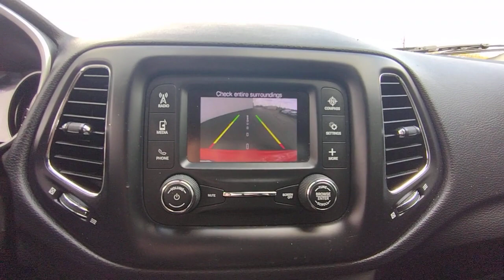2018 Jeep Compass Elgin, Schaumburg, Barlett, Barrington, Hoffman Estate, IL VE702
Spitfire Orange Clearcoat Used 2018 Jeep Compass Sport available in Elgin, Illinois at McGrath Honda Elgin. Servicing the Schaumburg, Barlett, Barrington, Hoffman Estate, IL area.

2020 Randall Rd.

2018 Jeep Compass Sport Spitfire Orange Clearcoat 2.4L I4Ask to see AutoiPacket for complete Service Certification Details!!!Bluetooth/HandsFree, Great Customer Service, Streamlined Customer Experience, 1 Owner, Low Miles, Rear Backup Camera, Rear Air/Heat Venting, USB/AUX Ports, All Wheel Drive Safety, Super Clean Inside and Out, Professionally inspected By Mcgrath Honda Certified Technician Ask Us For The report, 4WD.PRICING at Mcgrath Honda Of Elgin. Shop/Buy with confidence! With our Market Value Pricing provided by vAuto live market pricing software,KBB, TrueCar and Cargurus you'll find our competitive market-based price on every pre-driven vehicle upfront,... No games, No hassles, Just Real Prices!!
SPORT APPEARANCE PLUS  -inc: Deep Tint Sunscreen Glass  Black Side Roof Rails  Wheels: 16 x 6.5 Silver Painted Aluminum,TRANSMISSION: 9-SPEED 9HP48 AUTOMATIC,QUICK ORDER PACKAGE 27A  -inc: Engine: 2.4L I4 Zero Evap M-Air w/ESS  Transmission: 9-Speed 9HP48 Automatic,MOPAR GRAPHICS PACKAGE  -inc: MOPAR Bodyside Graphic  MOPAR Hood Graphic,WHEELS: 16 X 6.5 SILVER PAINTED ALUMINUM,MOPAR INTERIOR PROTECTION PACKAGE  -inc: MOPAR Molded Cargo Tray  Delete Floor Mats  MOPAR All-Weather Floor Mats,ENGINE: 2.4L I4 ZERO EVAP M-AIR W/ESS,SPITFIRE ORANGE CLEARCOAT,BLACK  CLOTH LOW-BACK BUCKET SEATS,Lip Spoiler,Tires: P215/65R16 BSW AS,Light Tinted Glass,Liftgate Rear Cargo Access,Tire Mobility Kit,Black Grille w/Chrome Accents,Front License Plate Bracket,Black Bodyside Cladding and Black Wheel Well Trim,Black Door Handles,Fixed Rear Window w/Fixed Interval Wiper and Defroster,Black Side Windows Trim,Perimeter/Approach Lights,Black Power Heated Side Mirrors w/Manual Folding,Body-Colored Rear Bumper w/Black Rub Strip/Fascia Accent,Variable Intermittent Wipers,Tailgate/Rear Door Lock Included w/Power Door Locks,Fully Galvanized Steel Panels,Clearcoat Paint,Aero-Composite Halogen Daytime Running Headlamps w/Delay-Off,Body-Colored Front Bumper w/Black Rub Strip/Fascia Accent,Radio: Uconnect 3 w/5 Display,Analog Appearance,Streaming Audio,Outside Temp Gauge,6-Way Driver Seat -inc: Manual Recline  Height Adjustment and Fore/Aft Movement,Manual Tilt/Telescoping Steering Column,60-40 Folding Bench Front Facing Fold Forward Seatback Rear Seat,Illuminated Glove Box,Proximity Key For Push Button Start Only,Sliding Front Center Armrest w/Storage and Rear Center Armrest,Remote Keyless Entry w/Integrated Key Transmitter  Illuminated Entry  Illuminated Ignition Switch and Panic Button,Air Filtration,6 Speakers,Full Floor Console w/Covered Storage  Mini Overhead Console and 2 12V DC Power Outlets,Power Rear Windows and Fixed 3rd Row Windows,Integrated Roof Antenna,Vinyl Door Trim Insert,Day-Night Rearview Mirror,Gauges -inc: Speedometer  Odometer  Engine Coolant Temp  Tachometer  Trip Odometer and Trip Computer,Interior Trim -inc: Metal-Look Instrument Panel Insert  Metal-Look Console Insert and Piano Black/Metal-Look Interior Accents,Driver And Passenger Visor Vanity Mirrors w/Driver And Passenger Auxiliary Mirror,Manual Anti-Whiplash Adjustable Front Head Restraints and Manual Adjustable Rear Head Restraints,Cruise Control w/Steering Wheel Controls,Cargo Area Concealed Storage,Cargo Features -inc: Tire Mobility Kit,HVAC -inc: Underseat Ducts,Cloth Low-Back Bucket Seats,Systems Monitor,Compass,Driver Foot Rest,Voice Recorder,Driver / Passenger And Rear Door Bins,6-Way Passenger Seat -inc: Manual Recline  Height Adjustment  Fore/Aft Movement and Fold Flat,Full Cloth Headliner,Front Map Lights,Uconnect w/Bluetooth Wireless Phone Connectivity,2 12V DC Power Outlets,Full Carpet Floor Covering -inc: Carpet Front And Rear Floor Mats,2 LCD Monitors In The Front,Manual Air Conditioning,Radio w/Seek-Scan  Clock  Aux Audio Input Jack  Steering Wheel Controls and Voice Activation,Rear Cupholder,Carpet Floor Trim,Cargo Space Lights,2 Seatback Storage Pockets,Fade-To-Off Interior Lighting,Trip Computer,Metal-Look Gear Shifter Material,Front Cupholder,Delayed Accessory Power,Power 1st Row Windows w/Driver And Passenger 1-Touch Up/Down,Immobilizer,Power Door Locks w/Autolock Feature,Engine: 2.4L I4 MultiAir,Electronic Transfer Case,Automatic Full-Time Four-Wheel Drive,Electric Power-Assist Steering,4-Wheel Disc Brakes w/4-Wheel ABS  Front Vented Discs  Brake Assist  Hill Hold Control and Electric Parking Brake,Front And Rear Anti-Roll Bars,500CCA Maintenance-Free Battery w/Run Down Protection,Transmission: 6-Speed C635 Manual,Permanent